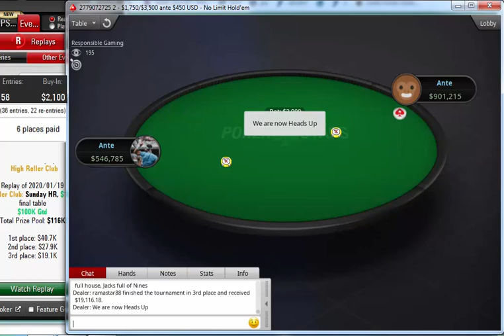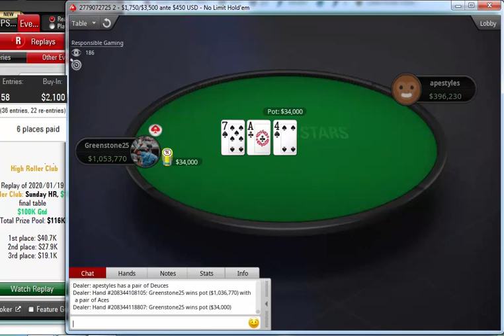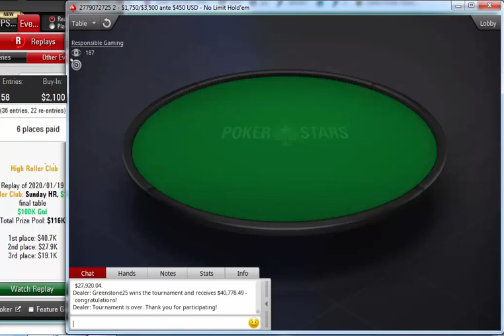Replay |"Greenstone25" Final table PokerStars High Roller Club: $2,100 Sunday HR, $100K Jan 19, 2020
apestyles
ramastar88
veeea
Tankanza
lechuckpoker

Iimitless

caecilius

Replay |" Greenstone25" Final table PokerStars High Roller Club: $2,100 Sunday HR, $100K Gtd Jan 19, 2020